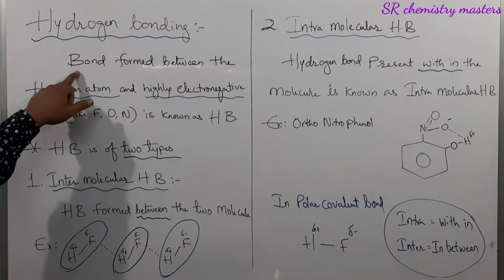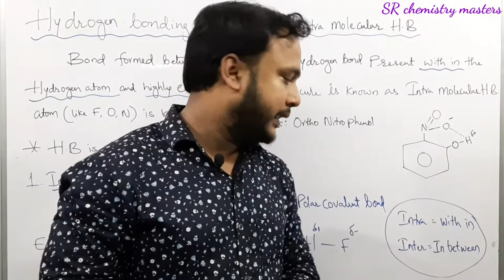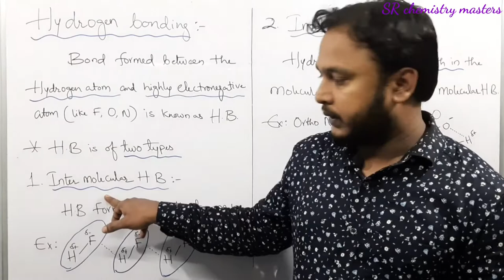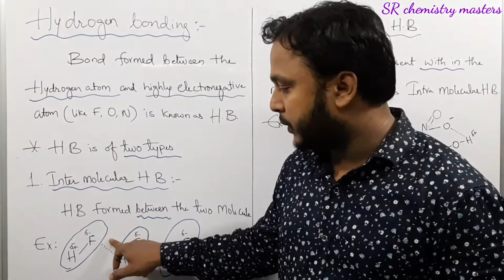Hydrogen bonding kya hai aur uske types kya hai | Inter aur Intra molecular hydrogen bond